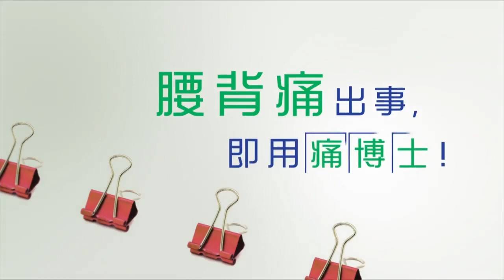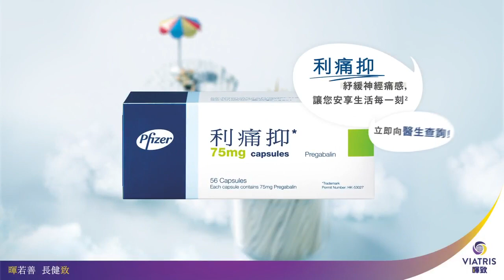坐骨神經痛 原來是身體的危險警號 @他她它的都市生活 20220115 骨科醫生 冼卓鏗醫生